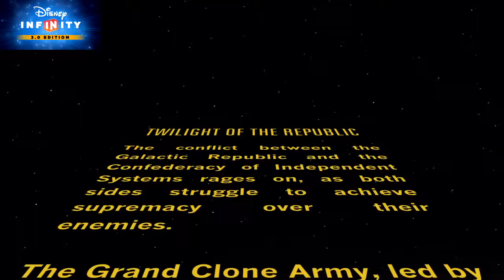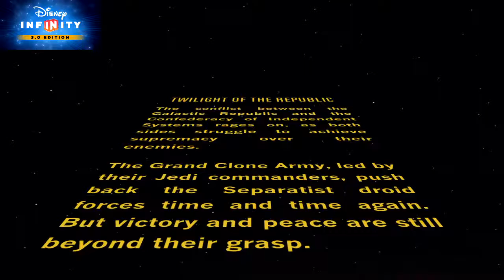DI 3.0 TOTR Extreme #1 Geonosis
Disney Infinity (Edition 3.0)